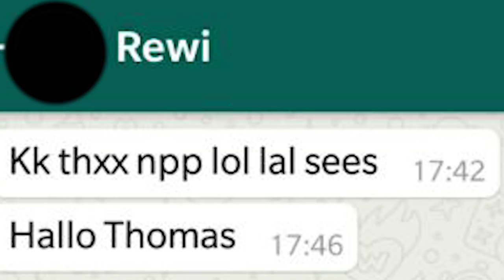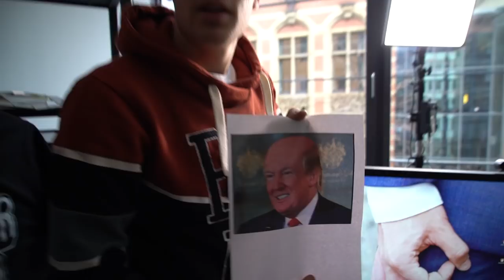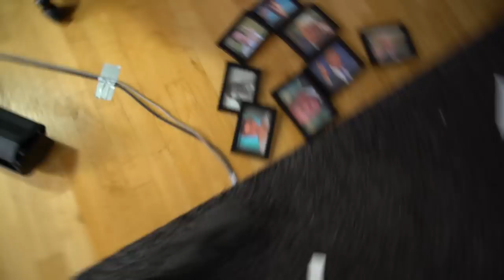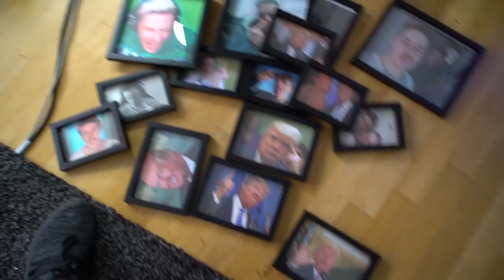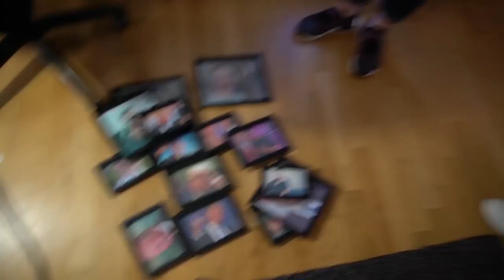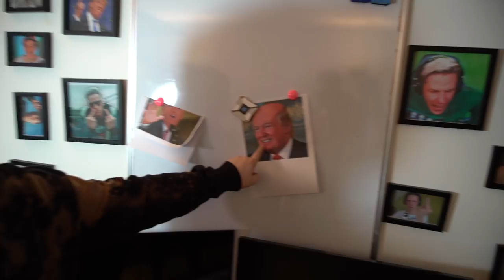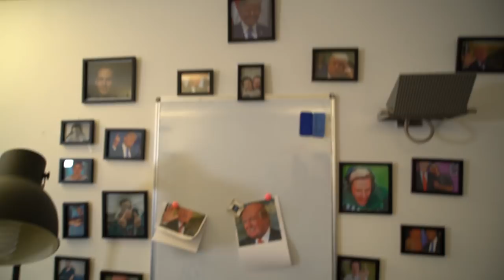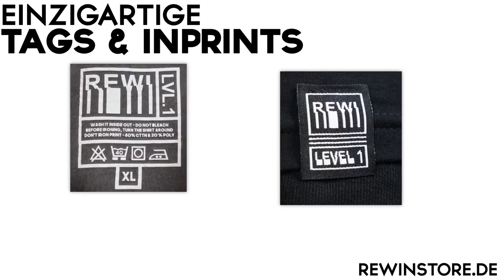Mega ROOMPRANK an meinem CUTTER